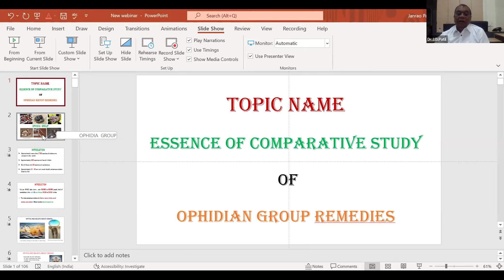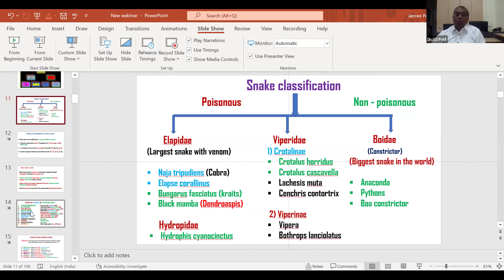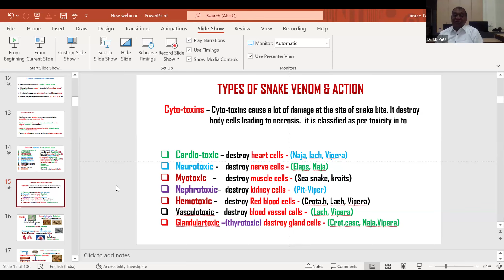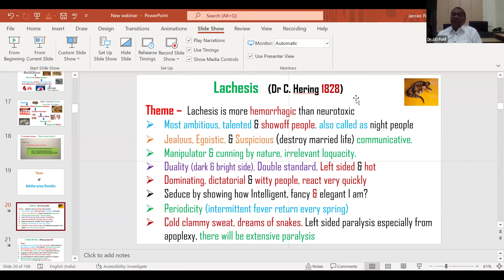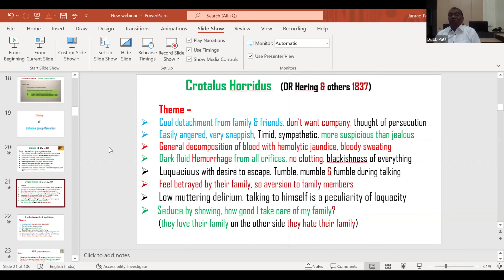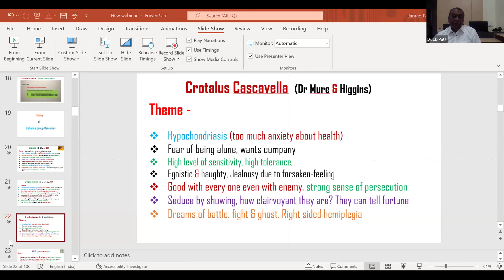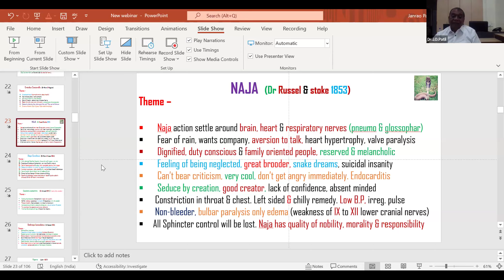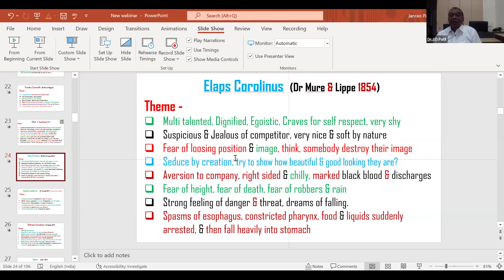INTERNATIONAL FORUM FOR PROMOTING HOMOEOPATHY [IFPH] -1418 Dr. J T PATEL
डा जे डी पाटिल - विषय ओफिडा समूह के दवाओं का तुलनात्मक अध्ययन का सार.        [Hindi] 7-8 pm]